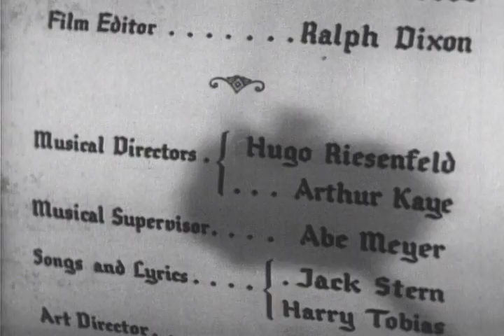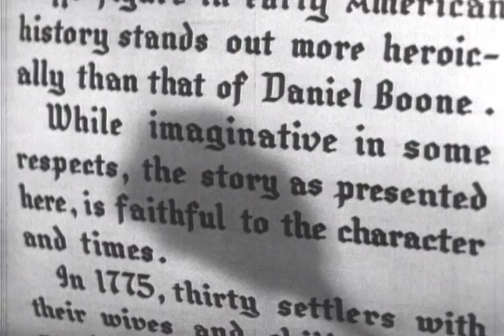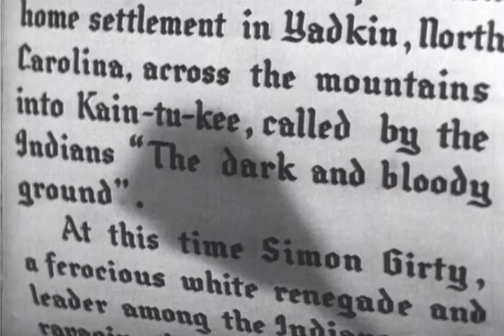Daniel Boone - Full Movie | George O'Brien, Heather Angel, John Carradine, Ralph Forbes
In 1775, Daniel Boone (George O'Brien) leads thirty colonial families to Kentucky where they face the threats of Nativ American marauders led by rebel Simon Girty (John Carradine). That's just the beginning, for there are even more dangers and clashes ahead for Boone and his party. With a cast that includes Ralph Forbes, Heather Angel, and lovable child star Dickie Jones, director David Howard takes us through one of the most exciting periods in American history!

Director: David Howard
Writers: Daniel Jarrett, Edgecumb Pinchon
Starring: George O'Brien, Heather Angel, John Carradine, Ralph Forbes, George Regas, Dickie Jones, Clarence Muse